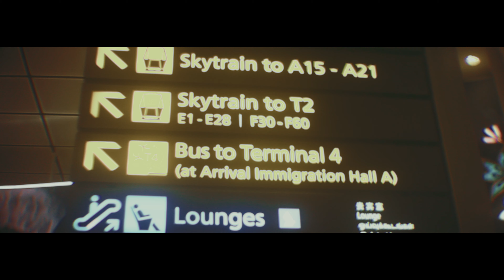Shot on the SONY RX0II - off to XIAN Day 1